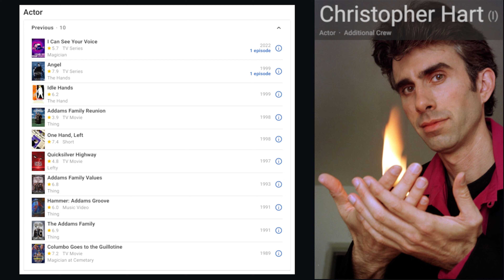Idle Hands (1999) Review - A Boy VS His Killer Hand !!!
Thoughts on the 1999 film Idle Hands

Seventeen year old slacker Anton Tobias wakes up one Halloween morning to discover that both of his parents have been turned into two headless Halloween decorations. After speaking to his equally irresponsible friends, Mick and Pnub, he discovers that his right hand has a blood-thirsty mind of its own and is hell-bent on wreaking havoc whether he likes it or not.